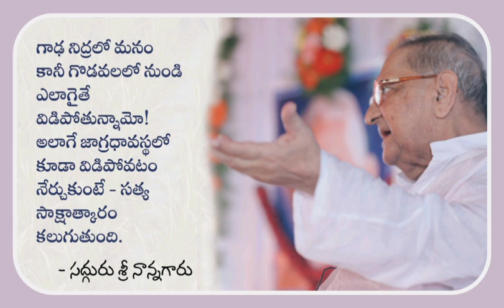ఆధ్యాత్మిక ప్రయాణంలో జీవుడికి గల అవరోధాలను వివరించిన సద్గురు శ్రీ నాన్నగారు.